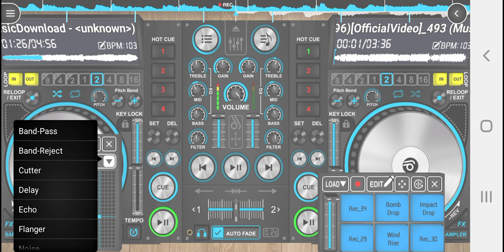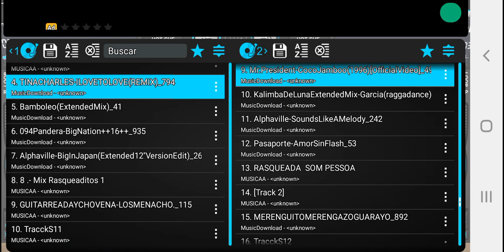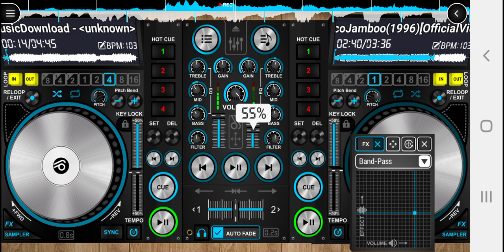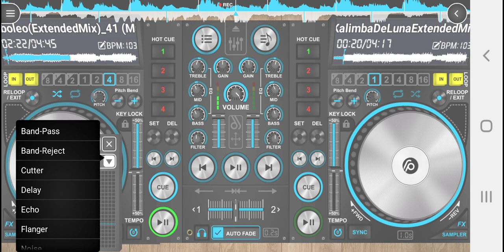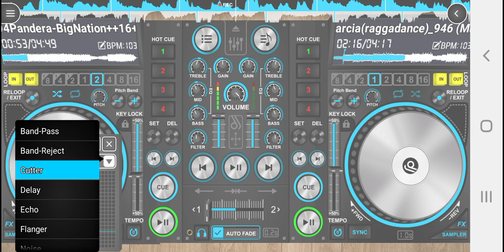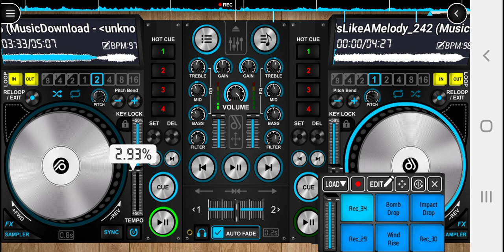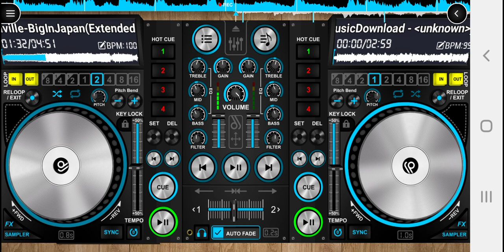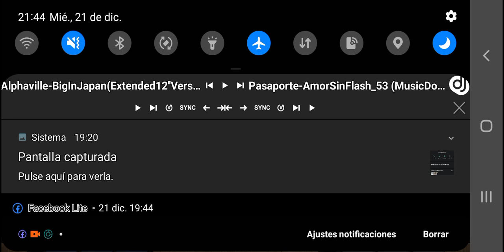Mix clasico 90s